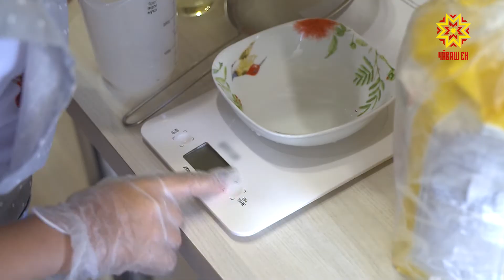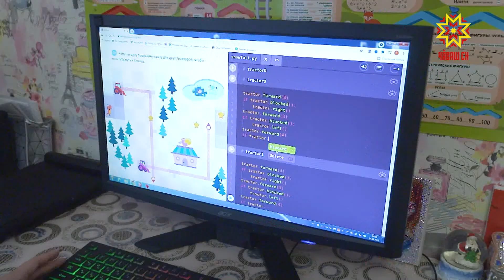День перемен. Выпуск 18.08.2021